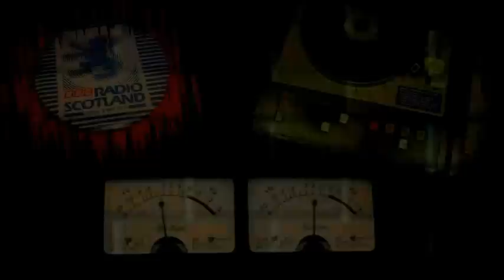Tom Ferrie reading out dedications on his BBC Radio Scotland Show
This is for people who used to listen to Tom Ferrie on BBC Radio Scotland at night.At that time Tom's radio show was the only show which covered the whole of Scotland.People in Aberdeen would call in for a request to friends in Glasgow etc.It was the only show of it's type and very unique for the period.

If you used to listen to Tom check the clip out to see if your mention is in there!